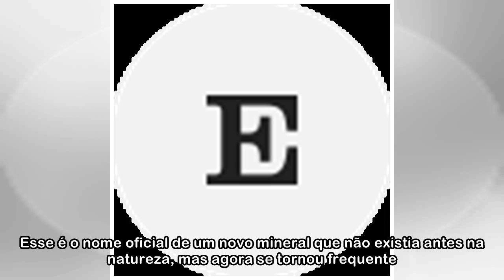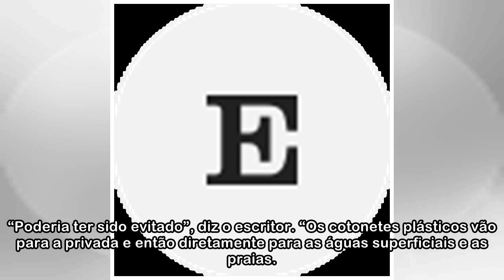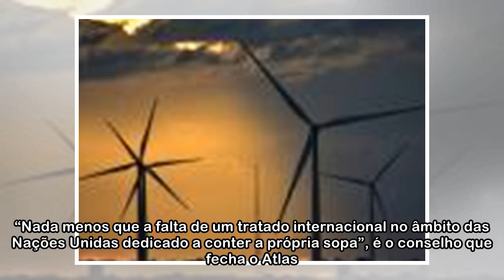Assim é a ‘sopa de plástico’ que asfixia o mundo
Haia 2 MAI 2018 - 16:49 EDT Um grupo de cidadãos retira plásticos de um rio nas Filipinas Maria Antonia N. Tanchuling Plastiglomerado. Esse é o nome oficial de um novo mineral que não existia antes na...